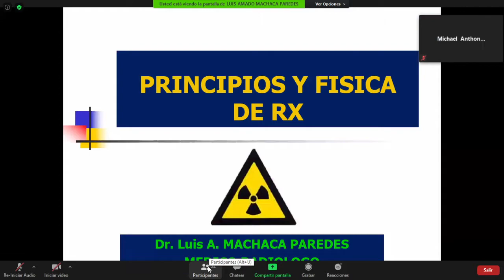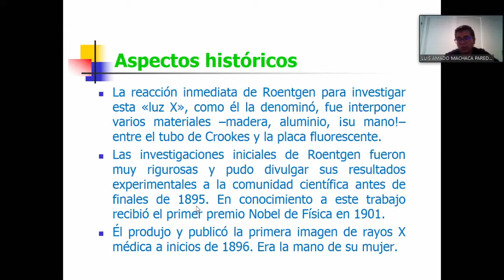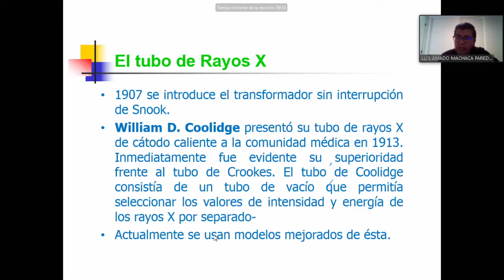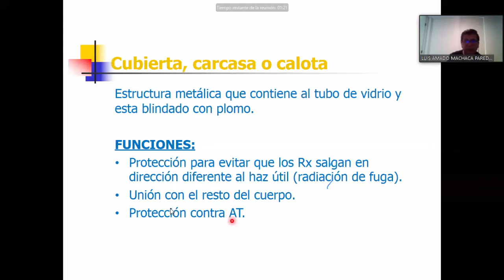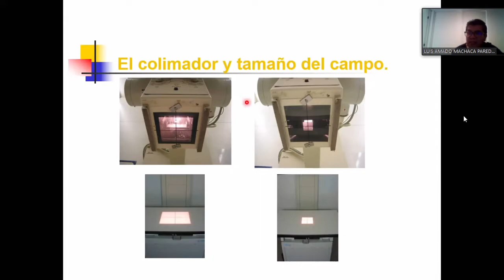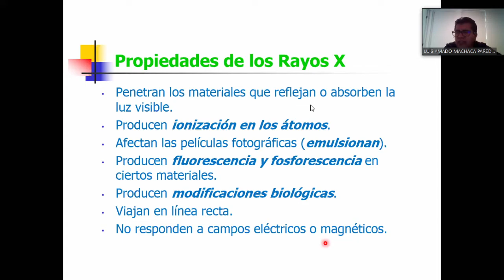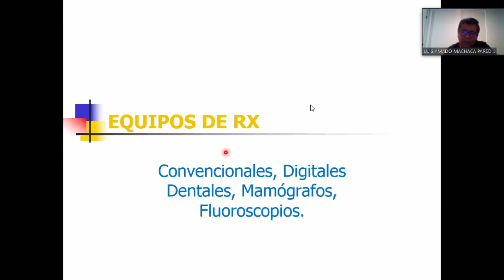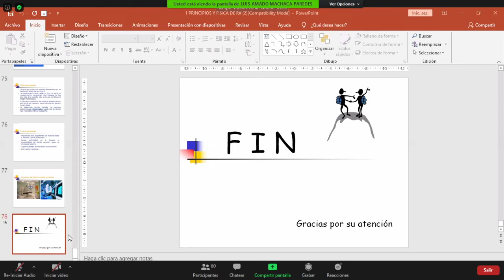Diagnóstico por Imágenes Clase 2: Principios y Física de Rayos X (25-11)